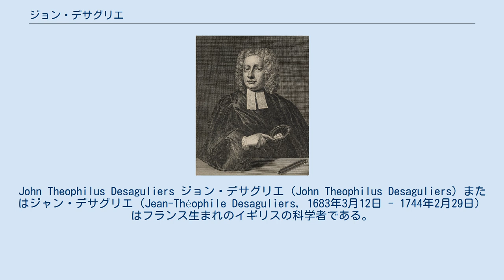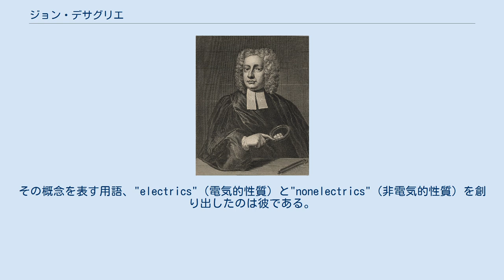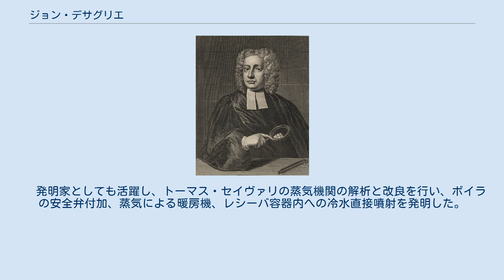ジョン・デサグリエ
John Theophilus Desaguliers ジョン・デサグリエ（John Theophilus Desaguliers）またはジャン・デサグリエ（Jean-Théophile Desaguliers, 1683年3月12日 - 1744年2月29日）はフランス生まれのイギリスの科学者である。
フリーメイソンの有力なメンバーの一人である。
表記はデザグリエ、デサグリアス、デザグリアスなどもある。
 ユグノー教徒の子息としてフランスのラ・ロシェルに生まれ、11歳のときナントの勅令の廃止により家族とともにイギリスに逃れた。
オクスフォード大学のクライスト・チャーチ・カレッジで神学、古典を学び1710年に輔祭となった。
同時に自然科学を学んだ。
1712年にロンドンに出てアイザック・ニュートンや他の王立協会のメンバーの知己を得て1714年、王立協会のフェローになった。
 スティーヴン・グレイに次いで、導体と不導体の差異を認識した最も初期の人物である。
その概念を表す用語、"electrics"（電気的性質）と"nonelectrics"（非電気的性質）を創り出したのは彼である。
ただし前者が不導体、後者が導体を意味する。
摩擦した際に帯電するかどうかに着目しての名称だからである。
 ニュートンの理論を広める A course of Experimental Philosophy を出版し、1734年、1736)年、1741年の3回にわたって王立協会からコプリ・メダルを受けた。
　 発明家としても活躍し、トーマス・セイヴァリの蒸気機関の解析と改良を行い、ボイラの安全弁付加、蒸気による暖房機、レシーバ容器内への冷水直接噴射を発明した。